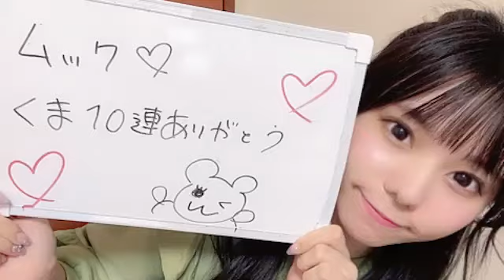[오오모리 리오 / 大森 莉緒] 2022.05/12 (SHOWROOM)